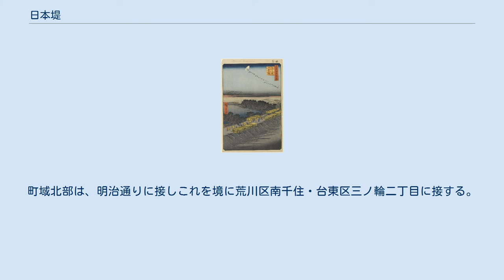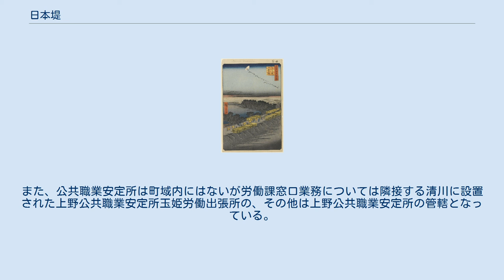日本堤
日本 」 東京都 」 台東区 」 日本堤 日本堤（にほんづつみ）は、東京都台東区の町名。
現行行政地名は日本堤一丁目および日本堤二丁目。
地名の元となった「日本堤」についても記述する。
 台東区の北部に位置する。
町域東部は台東区清川に接する。
町域南部は日の出会通りに接し、これを境に台東区東浅草に接する。
町域西部は土手通りに接しこれを境に台東区千束・台東区竜泉・台東区三ノ輪一丁目にそれぞれ接する。
町域北部は、明治通りに接しこれを境に荒川区南千住・台東区三ノ輪二丁目に接する。
 町域内は商店や各種事業所、住居等が混在しているほか、東部には大阪市の釜ヶ崎、横浜市の寿町と並んで称される日本の三大人足寄場の一つとして日雇い労働者が集まる「山谷」の一画を含んでおり簡易宿泊所（通称「ドヤ」）が多く見られ、2008年12月末現在の簡易宿泊所は53軒を数える。
北東端には泪橋交差点がある。
いろは会商店街が日本堤一丁目のほぼ中央を東西に伸びている。
この商店街は漫画『あしたのジョー』の舞台が商店街の近くの泪橋であることから、同作品を利用した街おこしを行っている。
かつては皮革業の工場が多く見られたが、現在は多くが移転・廃業している。
 歌川広重「名所江戸百景」に描かれた日本堤。
やや誇張されてはいるが、土手状に作られていた地形がよく分かる かつてこの一帯は入間川（現：隅田川）の氾濫原に当たり、石浜（現：石浜神社付近）から真土山（現：待乳山本龍院）、浅草（現：浅草寺付近）、鳥越岡（現：鳥越神社付近）の高台からなる自然堤防の背後の広大な後背湿地だった。
この湿地帯は忍ケ岡（上野山の古名）のふもとにまで及び、度重なる洪水によってなかなか陸化せず、当時の図絵に千束池や姫の池などとして見える。
 江戸市街も常に氾濫の危険があったが、江戸幕府による荒川をはじめとする治水事業により元和6年（1621年）待乳山を崩した客土で、浅草聖天町の今戸橋（待乳山聖天付近）から北西方向へ箕輪浄閑寺にかけて堤防が築かれた。
 全国の諸大名により60余日で完成したため日本堤だともいうが記録がなく確証が薄い。
また土手が二本あったから「二本堤」という説もあるが、これも場所が特定できていない。
山谷堀はこの土手の北側にあり、石神井用水から分かれた音無川など上流部からの排水路として機能していた。
 土手上は周囲を見渡せる見通しのよい街道（6町余りの長さがあったことから土手八丁と呼ばれた）として利用された。
明暦の大火の後に土手南側に人形町から遊郭が移転し吉原となってからは「吉原土手」「かよい馴れたる土手八丁」などとも呼ばれ、遊びに通う江戸っ子たちで賑わった。
 関東大震災から4年後の1927年（昭和2年）、日本堤は取り崩された。
現在は土手通りとして痕跡を留めている。
 2020年（令和2年）12月1日現在の世帯数と人口は以下の通りである。
 町域内に鉄道駅はない。
北側に南千住駅（JR常磐快速線・つくばエクスプレス・東京メトロ日比谷線）、北西側に三ノ輪駅（東京メトロ日比谷線）が設置されている。
 東京消防庁日本堤消防署は町域外の千束一丁目に所在している。
また、公共職業安定所は町域内にはないが労働課窓口業務については隣接する清川に設置された上野公共職業安定所玉姫労働出張所の、その他は上野公共職業安定所の管轄となっている。